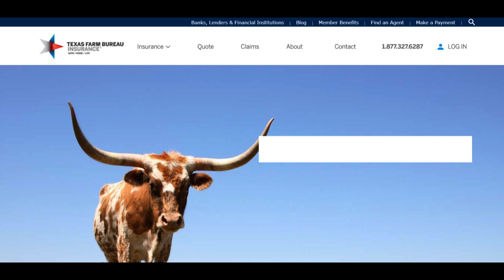🔥 Texas Farm Bureau Insurance Review: Pros and Cons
Texas Farm Bureau Insurance stands as a reliable and versatile provider offering a wide array of insurance products designed to cater to the varied needs of Texans. One of its notable strengths is the diverse coverage options available. Whether it's auto, home, life, or ranch insurance, Texas Farm Bureau provides flexible policies that can be tailored to suit individual needs, ensuring policyholders have comprehensive coverage that fits their specific circumstances.

An outstanding feature of Texas Farm Bureau Insurance is its commitment to personalized service. Agents prioritize building strong connections with clients, providing a more personalized approach compared to larger insurance corporations. This personalized touch extends from initial policy consultations to ongoing support and claims processing, ensuring policyholders feel well-guided and supported throughout their insurance journey.

Moreover, Texas Farm Bureau Insurance is well-regarded for its efficient claims handling. The company's streamlined procedures and responsive claims team contribute to a smoother claims experience for policyholders. Quick responses and a commitment to resolving claims promptly enhance the company's reputation for reliability and trustworthiness, providing customers with reassurance during challenging times.

However, there are considerations to note. Despite the personalized service, there might be limited accessibility for those preferring online services. Texas Farm Bureau's online tools or mobile apps might not offer the same depth or user-friendly experience as some other insurers, potentially limiting self-service options for customers.

Additionally, some customers have expressed concerns about the pricing structure. Texas Farm Bureau Insurance premiums may be slightly higher compared to other providers offering similar coverage. While the comprehensive coverage and personalized service might justify the higher costs for some, it could deter those seeking more budget-friendly insurance options.

In conclusion, Texas Farm Bureau Insurance impresses with its flexible coverage options, personalized service, and efficient claims processing. However, its limited online accessibility and relatively higher pricing might not suit everyone's preferences. Nonetheless, for individuals valuing tailored coverage and personalized attention, Texas Farm Bureau Insurance remains a dependable choice, despite its minor drawbacks.